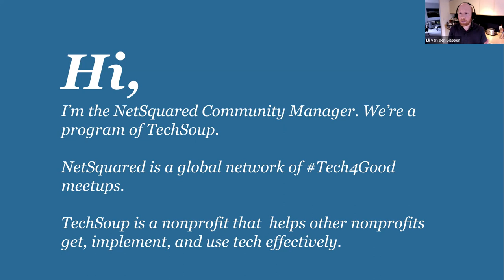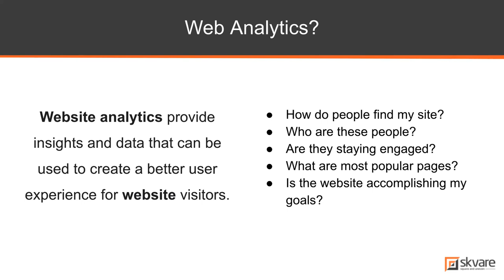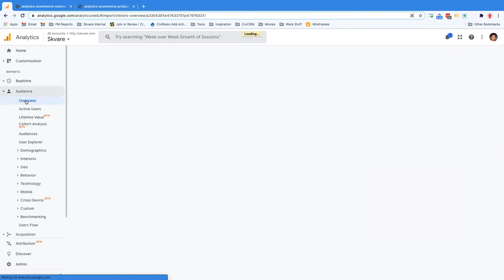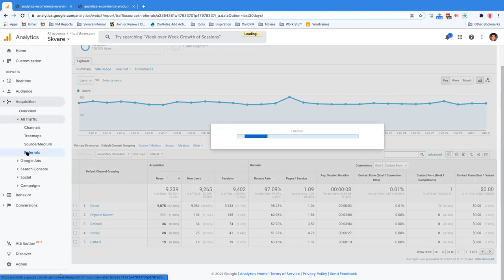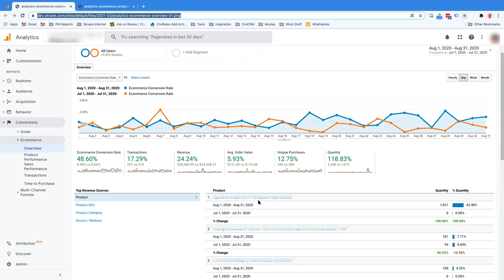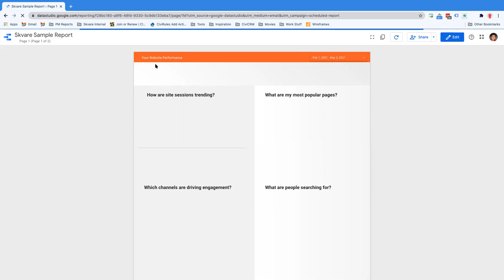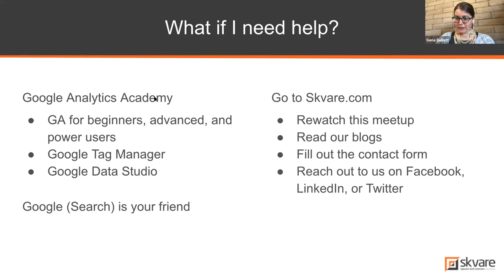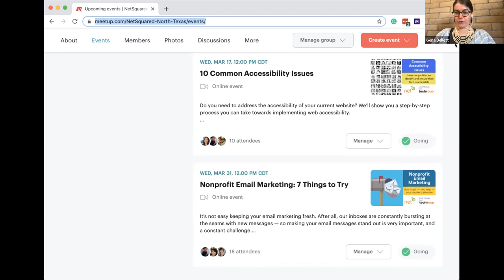NetSquared North Texas: Google Analytics: Measuring What Matters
Recorded by NetSquared North Texas on March 3, 2021.

Google Analytics is a free web analytics program for your site that takes less than 30 minutes to install. In roughly the same time it takes to watch an episode of your favorite sitcom, you can be learning the what, where, how, and when of the activities on your site. (The "why" is up to you.)

In this video we will walk through:
- What Google Analytics is
- How Google Analytics works
- Key terms
- How you can use these learnings to move the needle of your organization forward